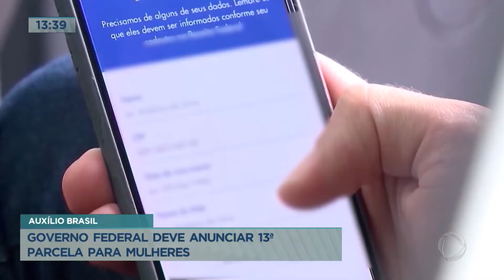Governo Federal deve anunciar 13ª parcela do Auxílio Brasil para mulheres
O Governo Federal deve anunciar ainda neste mês o pagamento de uma parcela adicional do Auxílio Brasil. A inclusão do benefício será para mulheres cadastradas no programa. O benefício extra deve valer a partir de 2023 e funcionar como um décimo terceiro do programa.